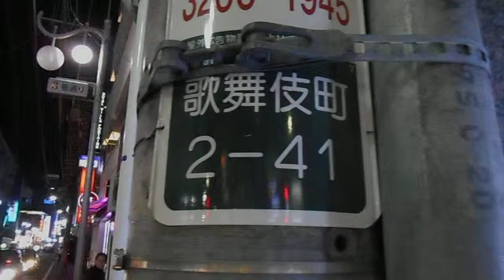DSCN9728歌舞伎町20180211夜 を歩いてみた